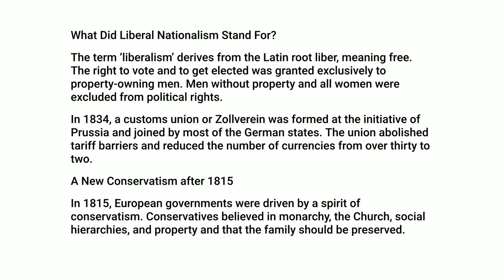The making of Nationalism in Europe